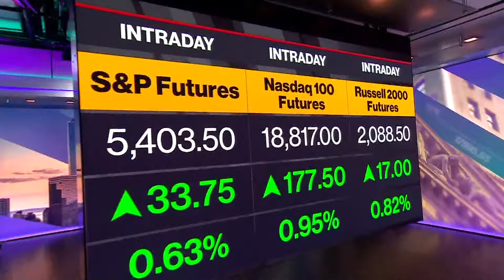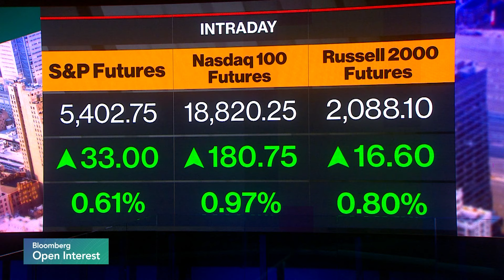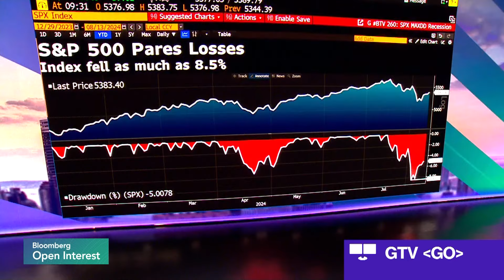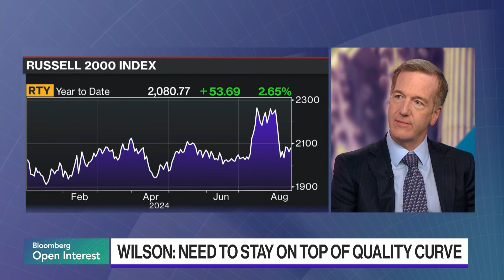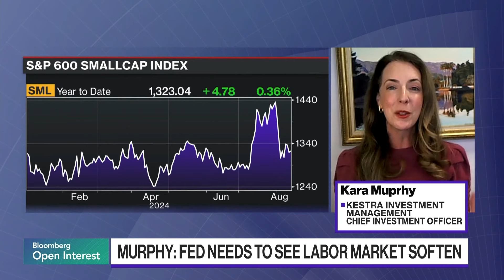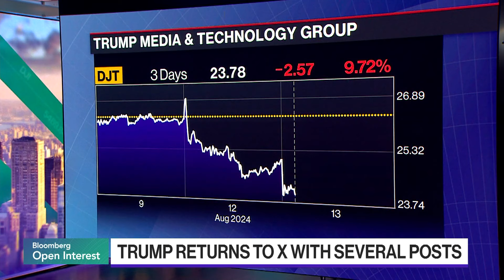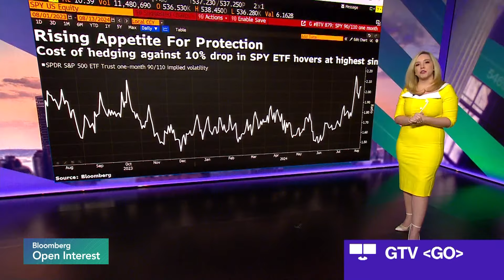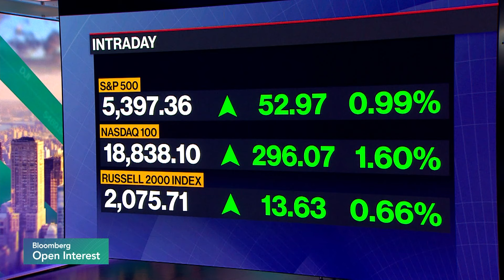Bloomberg Open Interest 08/13/2024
Get a jump start on the US trading day with "Bloomberg Open Interest". Matt Miller, Katie Greifeld and Sonali Basak take you to Wall Street to Main Street, to the C-Suite and beyond. "Bloomberg Open Interest" will bring you what's buzzing in markets with the leaders who are shaping the day's narrative.

Chapters:
00:03:31 - Nancy Tengler, Laffer Tengler Investments CEO & CIO
00:12:46 - High Interest
00:14:31 - Kevin Holt, Invesco CIO of US Value Equities
00:25:35 - Mike Wilson, Morgan Stanley Chief US Equity Strategist & CIO
00:33:31 - Top Calls
00:42:01 - Wall Street Beat
00:47:00 - Kara Murphy, Kestra Investment Management CIO
01:08:29 - Barbara Corcoran, The Corcoran Group Founder & “Shark Tank” Executive Producer
01:19:20 - Stephen Yalof, Tanger CEO